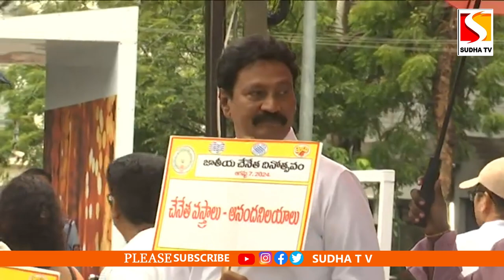ప్రపంచ చేనేత దినోత్సవం వాకత్‌లో పాల్గొన్నచేనేత శాఖ మంత్రి సవిత SUDHA TV